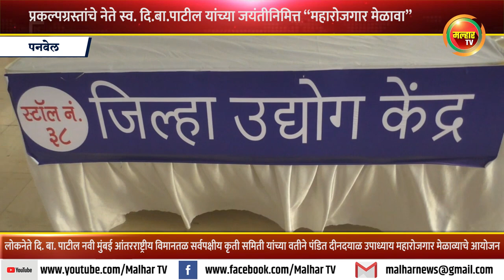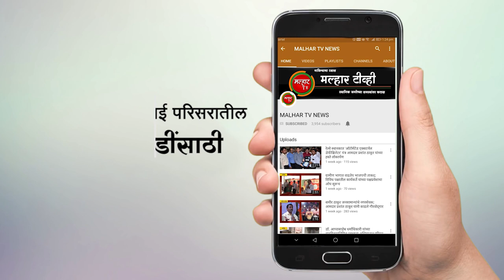प्रकल्पग्रस्तांचे नेते स्व. दि.बा.पाटील यांच्या जयंतीनिमित्त “महारोजगार मेळावा”